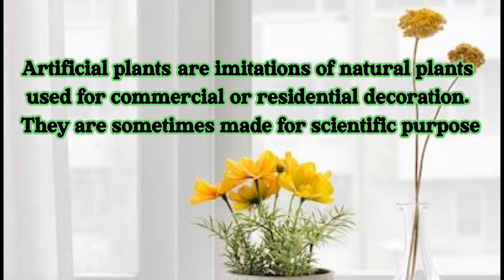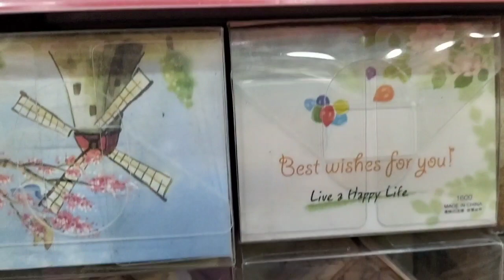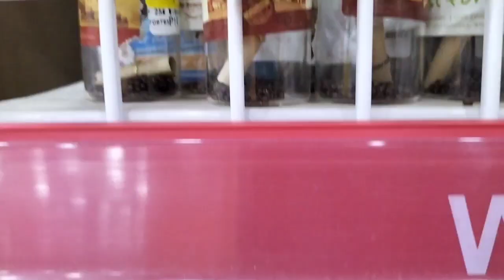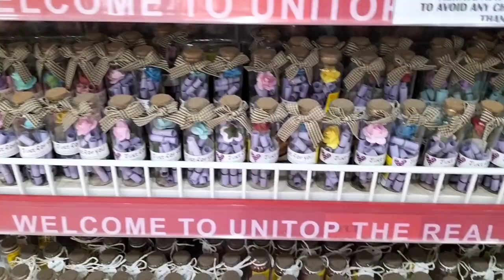IS IT LOOKS LIKE A REAL ONE?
Is It Looks Like a Real Flowers/Plants?

Kung pagmamasdan mo mabuti ang isang bagay at susuriin mo,  dun mo malalaman Kung ito'y tunay o hindi...

Artificial plants are imitations of natural plants used for commercial or residential decoration. They are sometimes made for scientific purposes.